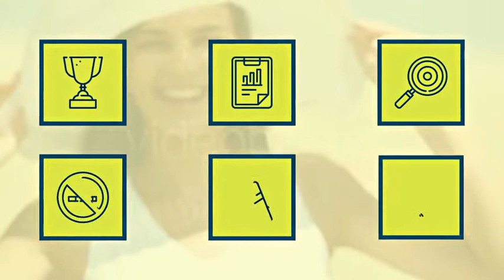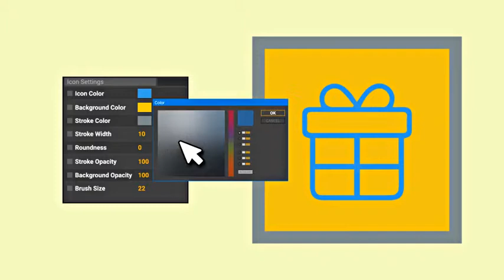Sport Exercise Health Fitness Gym Icon Set - Line Animated Icons by likeman | AE Template | Element